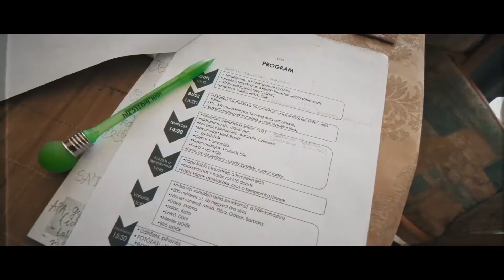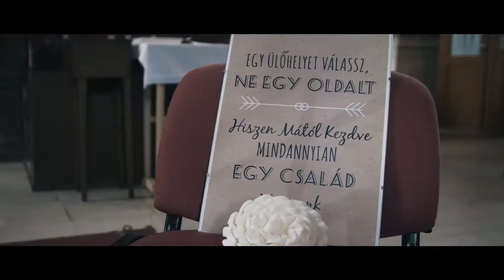Enikő & Gábor | Best Moments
cinematography: Peter Elek - Richard Rasi
editor: Richard Rasi